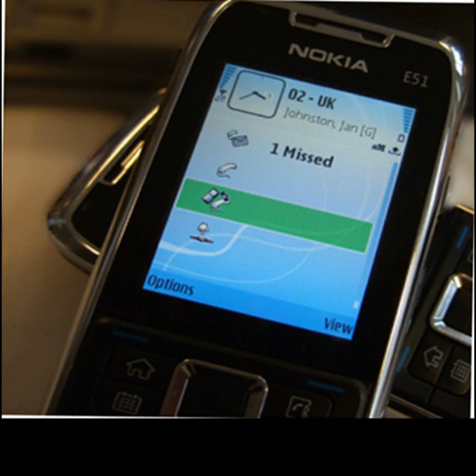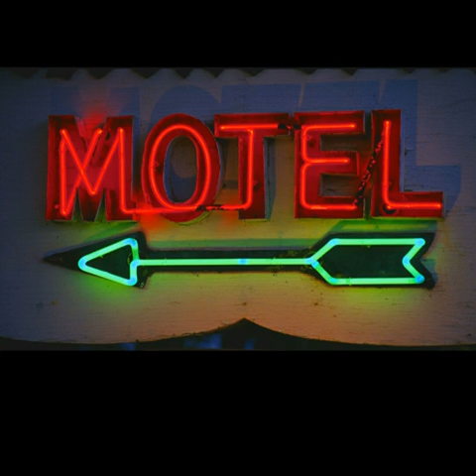Home (original)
Original